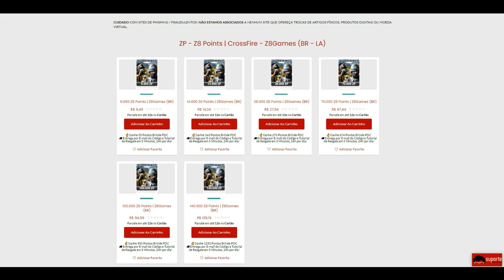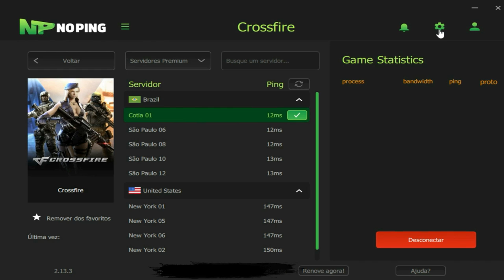CrossFire 3.0 | Tomei DC e RECUPEREI o ACE *18Kills*